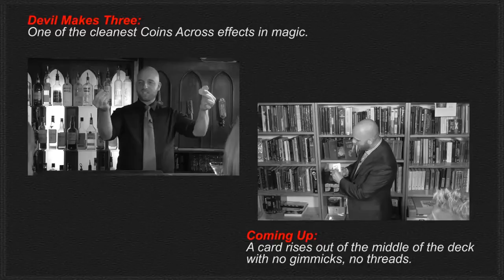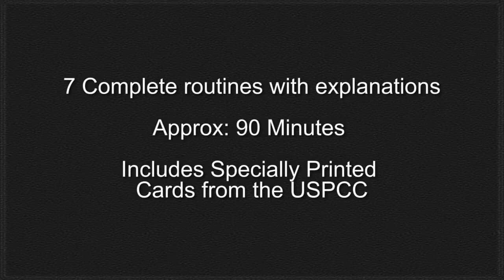Subterranean Deceptions by Mike Pisciotta ::Magic Soul